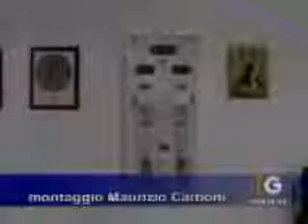Museolio Sa mola de su notariu. Museo dell'Olio Sardegna. Inaugurazione 2003 TG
Inaugurazione del museo al telegiornale di Videolina nel 2003